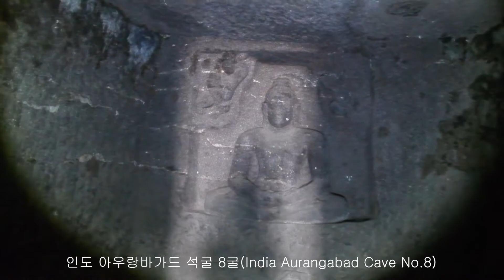▲▲▲INDIA=인도 아우랑바가드 석굴 8굴(India Aurangabad Cave No.8)=엄기표 교수 문화유산 소개 자료(촬영 2019.01.11)